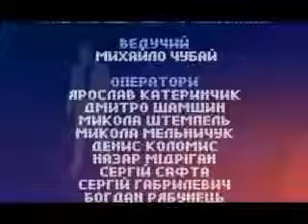ЧУБАЙ АДАМЕЦЬ 01 07 2013 MPEG1 Web PAL